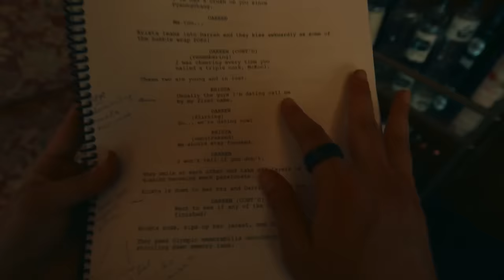How To Get Unstuck, Find Joy & Make Lasting Change | Alexi Pappas X Rich Roll Podcast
Rich sits down with Olympic runner, writer & filmmaker Alexi Pappas to talk about transformation, finding joy in sport, and her next chapter as an athlete. To read more about Alexi and peruse the full show notes, go here👉🏾
✌🏼🌱 - Rich

00:00:00 Intro
00:02:02 The Evolution of Alexi's Career
00:03:30 Playing Defense vs Playing Offense
00:08:19 Constructing a Narrative Outside of the Athletic System
00:11:15 The Evolution Process
00:13:47 Finding Purpose Through Questioning
00:19:27 Balancing Goals and Opportunities
00:21:00 The Roller Skating Revelation
00:22:07 The Shift Towards Enjoyment
00:23:33 Expansive Vs Contractive Decisions
00:28:40 Back to Show
00:32:21 The Joy of Running with a Purpose
00:33:35 Reshuffling Priorities and Redefining Retirement
00:36:17 Running with Glitter and Creating a Connection
00:43:09 The Mentor Thing
00:43:55 Choosing Ladder Decisions
00:47:32 Making Decisions Vs. Pausing
00:51:46 The Ultrarunning Experience
00:53:37 Balancing Needs in Ultrarunning
00:54:27 The Potential of Ultrarunning
00:56:41 Back to Show
01:01:24 The Trust and Competitiveness of Para-Athletes
01:02:11 Pacing Diplo at the LA Marathon
01:05:49 Alexi Pappas' Races Named After Her
01:10:30 The Movie "Not an Artist"
01:13:05 Balancing Running and Writing
01:17:36 Importance of Time Management and Saying No
01:20:21 The Evolution of Mental Health
01:21:22 Intensive Therapy and Understanding Emotions
01:27:05 The Exercise of Drawing Emotions
01:33:36 The Mental Game of Racing
01:36:49 The Appeal of Ultrarunning
01:38:41 Curiosity vs. Need in Pursuing Goals
01:41:29 The Infinite Unknown
01:43:17 The Mentor Buffet
01:50:11 Glop
01:52:23 The Importance of Action
01:53:37 Expressing Gratitude
01:54:24 Credits

I LOVE MAIL! SEND IT HERE:
2630 Conejo Spectrum St.